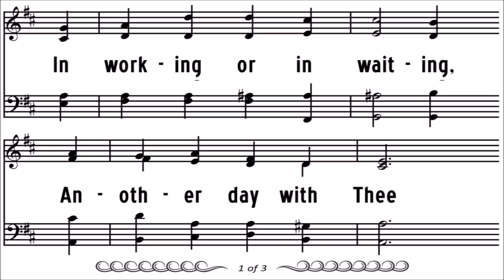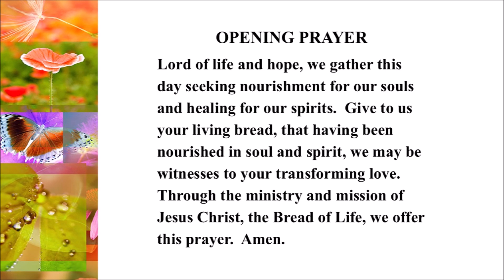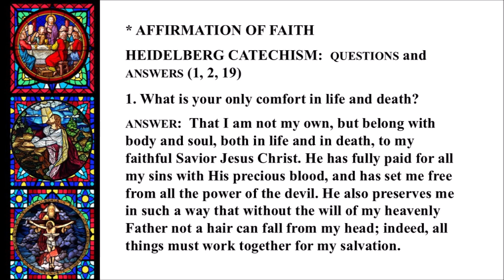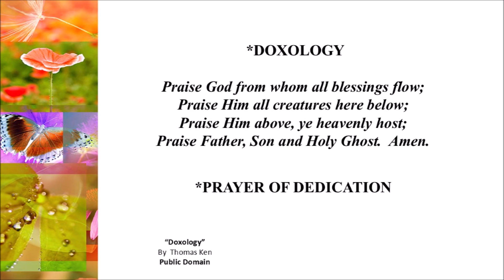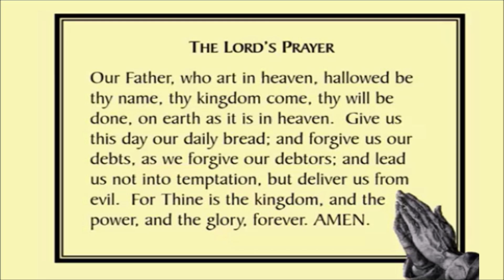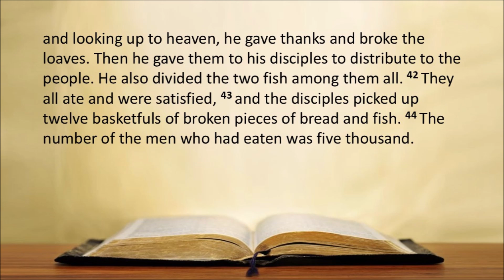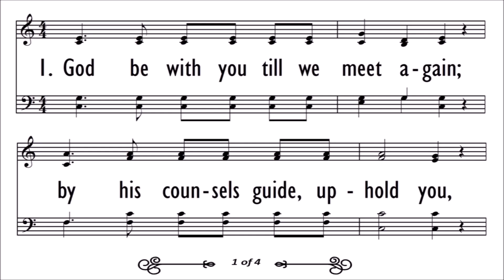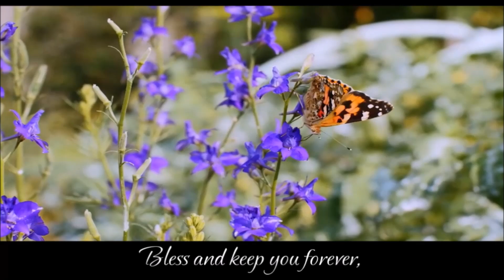Friendship Presbyterian Church -- Worship Service -- August 18, 2024